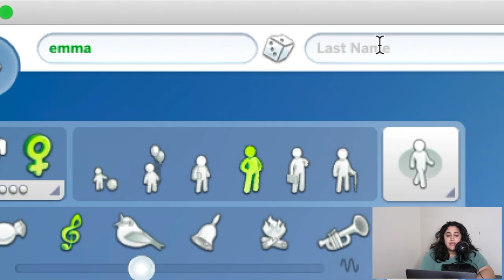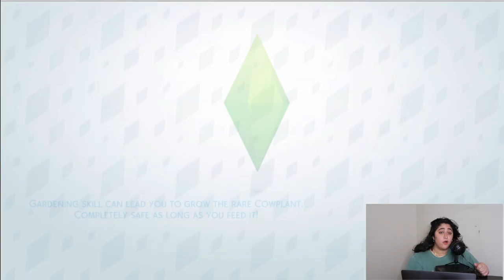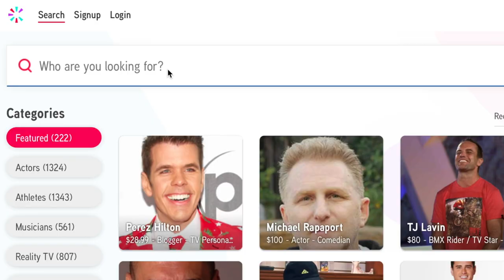Recreating Coachella on the Sims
In today's video, i recreate coachella on the Sims 4! this is a continuation of my last sims video which you can find

Watch me create a Coachella simulation and have all the sims participate despite them being oh so miserable! and in the end something crazy happens.